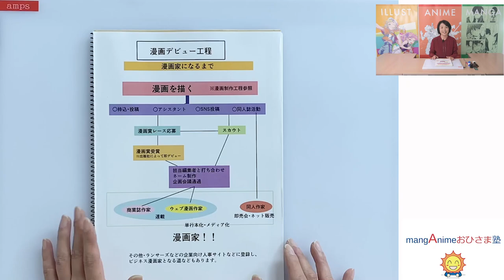我何嘗唔想成為一個漫畫家呢！日本資深漫畫家第一身經驗分享！！（日語發音＋中文字幕）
知名「日本動、漫畫大師」親自教授線上繪畫創作證書課程
mangAnime 聯同繪製 美少女戰士、海賊王、火影忍者 、名偵探柯南、哆啦A夢、金田一少年の事件簿 等過百部 知名日本動畫大作 的 原畫師，製作出一套 線上繪畫創作證書課程 。

透過過百部教學影片、支援團隊及老師線上支援，由基礎到業界頂尖繪畫秘訣，不受地域、時間所限傳授給世界各地喜歡繪畫的朋友。如果想對我們課程有更多了解，可以按以上連結獲取詳情，並更可以登記觀看我們一個 45 分鐘的 免費線上體驗課程，課程會涵蓋部份基礎及進階技巧，適合任何繪畫水平的朋友觀看。